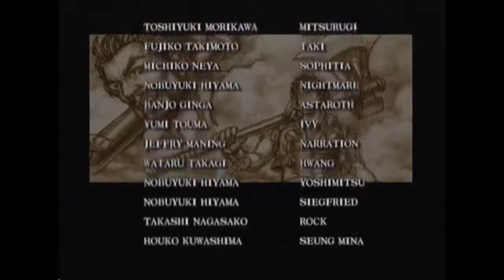[Gameplay] SoulCalibur: Rock (Dreamcast)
SoulCalibur
Développeur: Namco
Année de sortie: 1999